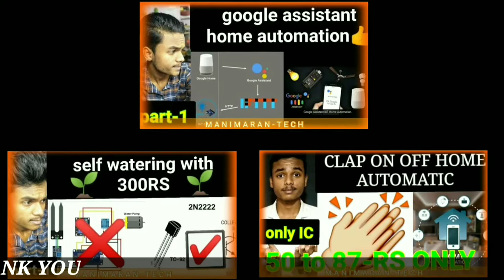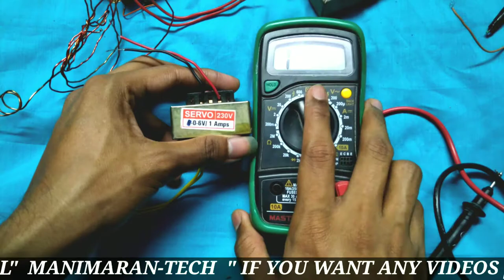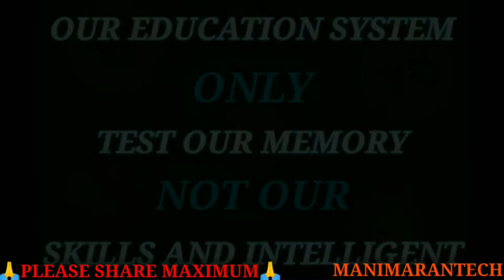what is Transformer | transformer working | step down | step up | tamil |manimarantech